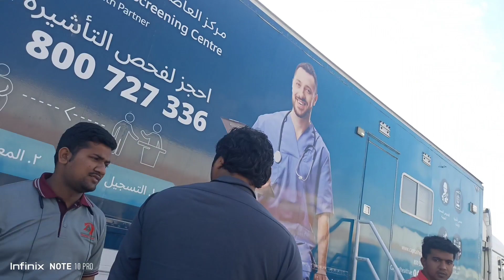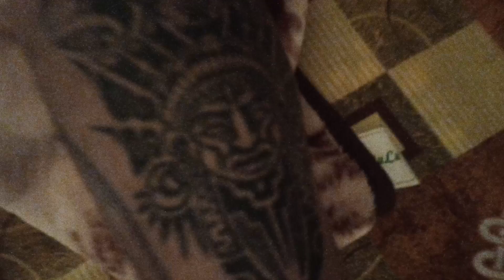Habibi 💞 First Holiday Lulu hypermarket accommodation in Abu Dhabi UAE २०२३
Habibi 💞 First Holiday in Abu Dhabi UAE २०२३